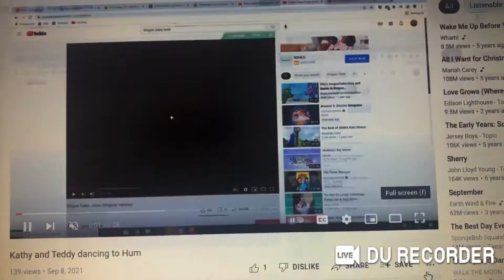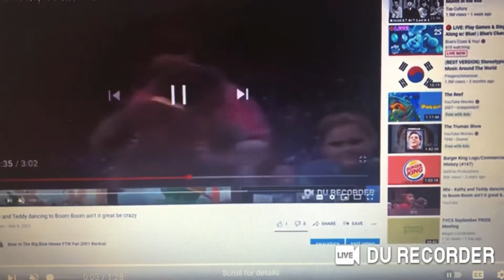Kathy and Teddy dance while Tina, Derek, Amy, Michael, Luci and Adam sing to “Harvest Glory”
That’s Me Brand New Song in English and Spanish Request By @christine69355 Enjoy 😊